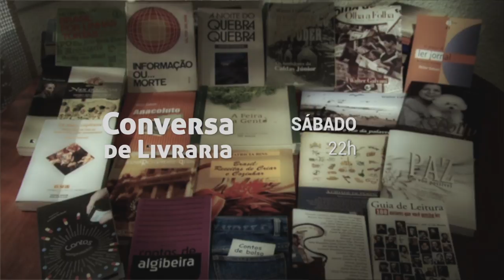Chamada Conversa de Livraria | TVE - Walter Galvani 07/11/2015